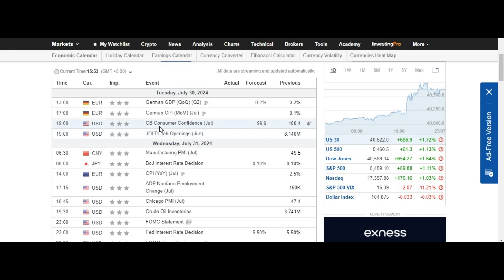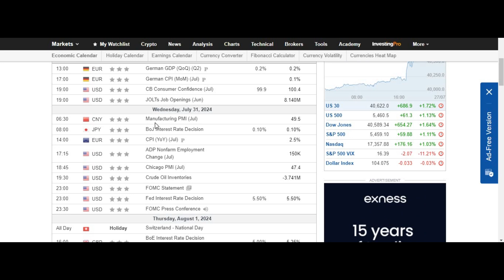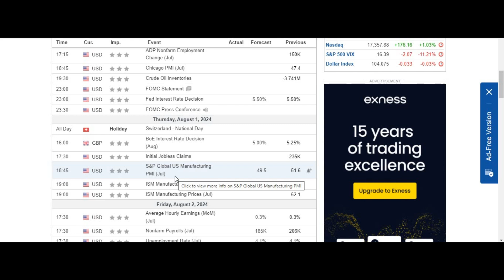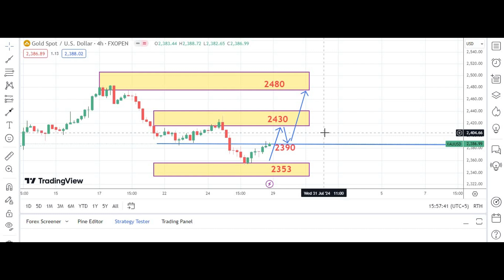Gold | Gold Weekly Forecast 29th to 2nd August 2024| The GOLD Father | Forex Trading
RISK WARNING

Trading with a high degree of leverage can lead to substantial losses. Carefully consider if commodity futures, options, CFDs, spread betting, and forex are suitable for you, given your financial situation. If unsure, seek professional advice.

Past performance does not guarantee future results. Do not base your investment decision solely on past performance. Evaluate the person or entity making trading decisions and understand the terms of the advisory agreement, including the associated risks and merits.